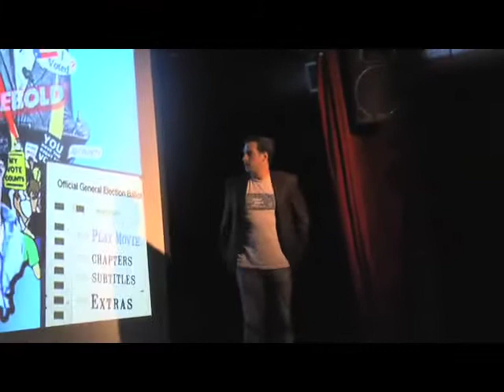FREE FOR ALL! 9/17/08 Q&A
Director John Wellington Ennis answers questions following a screening of the elections doc FREE FOR ALL!